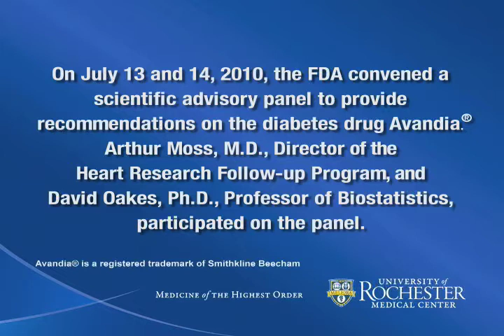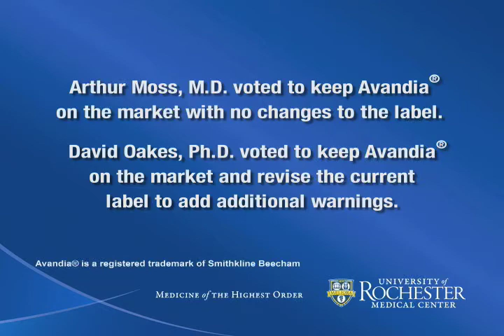Rochester Panel Members Weigh In on Avandia Recommendation to FDA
On July 13 and 14, 2010 the FDA convened a special scientific advisory panel to provide recommendations on the controversial diabetes drug Avandia, which some studies have shown increases cardiac risks for patients. University of Rochester Medical Center faculty Arthur Moss, M.D., director of the Heart Research Follow-up Program, and David Oakes, Ph.D., professor of Biostatistics, participated on the panel and recommended that Avandia remain on the market as an option for physicians treating patients with Type 2 diabetes.